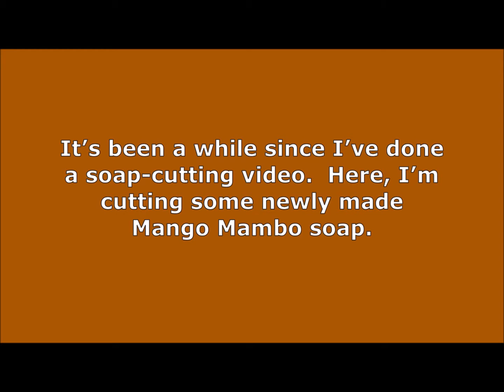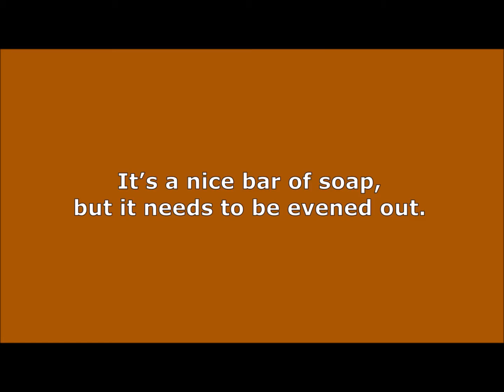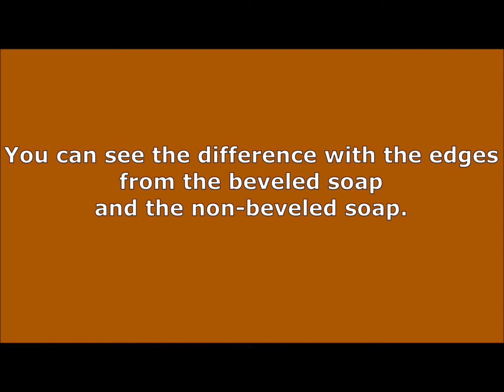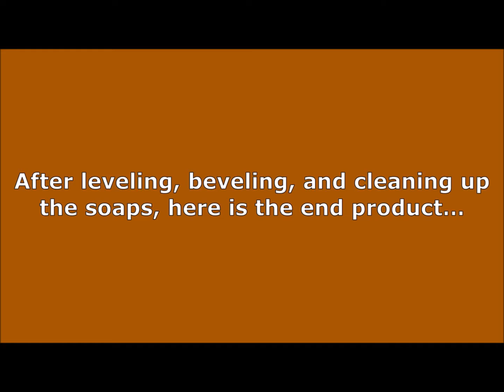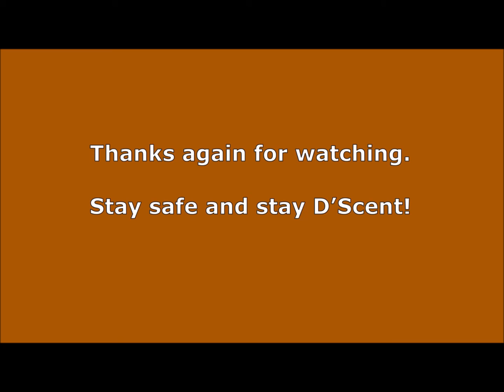Cutting Up Soap - Mango Mambo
We are restocking our Mango Mambo Soap.  It's made with mango butter, which makes it very moisturizing.   Check it out and tell us what you think.

Our store is now live!